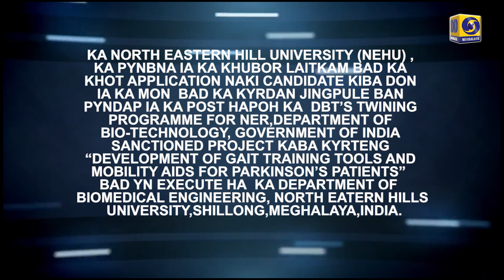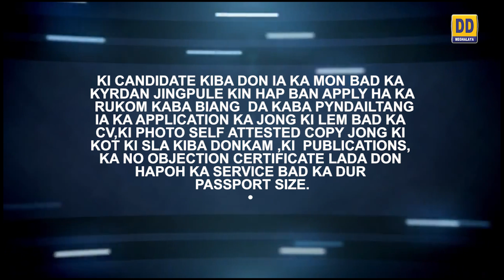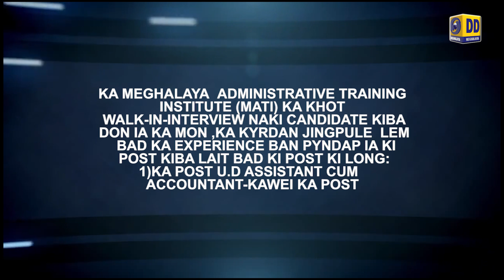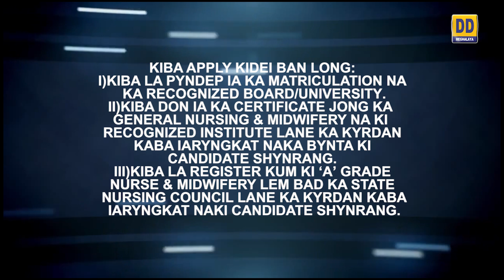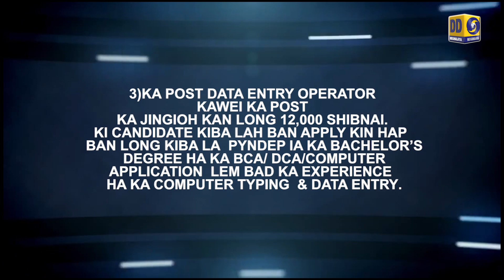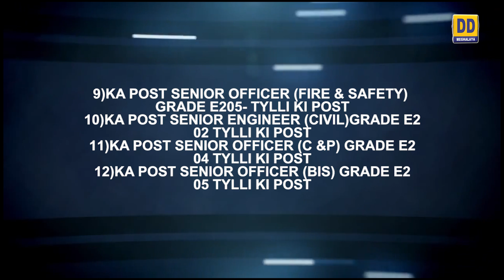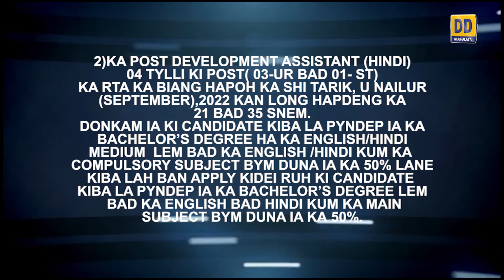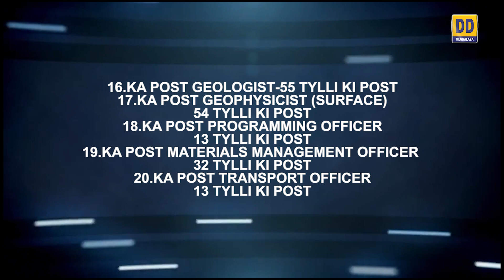KI KHUBOR LAIT KAM 9th OCTOBER 2022